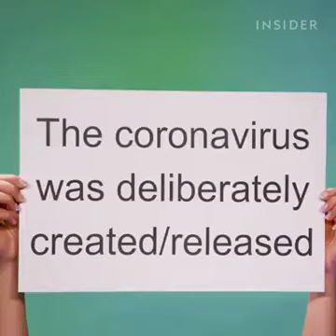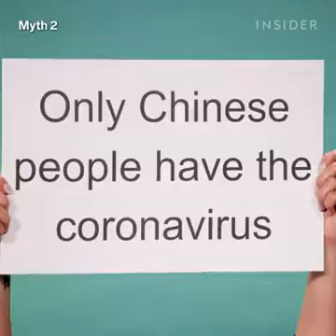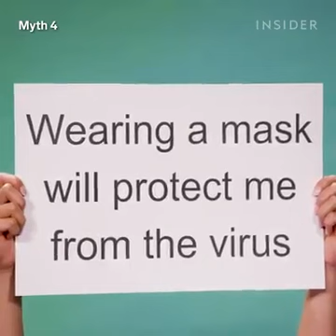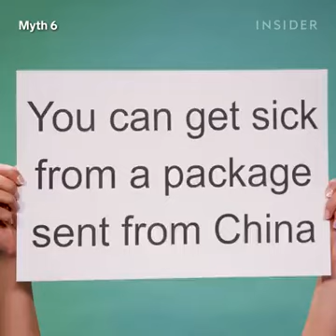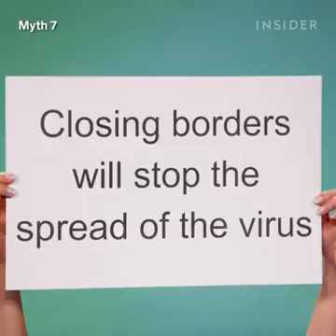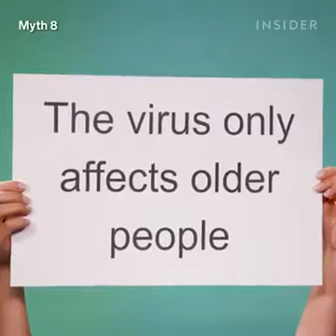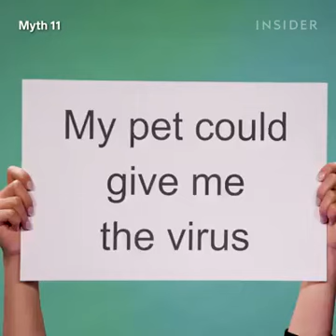Myths about COVID19 (Coronavirus)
Myths about COVID19 (Coronavirus) debunked by Dr Syra Madad and Dr Stephen Morse.